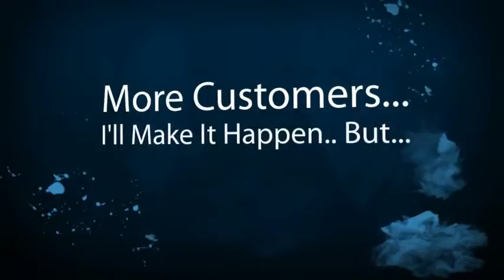Walnut Creek Limousine Company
Walnut Creek Limousine Companies, Owners and Business Drivers. New local online placement opportunities are available with the help of SEO, Online Marketing and Video. Get your limousine business video or page seen on the top of search engines. Thats where your potential limousine customers are looking for you. Dont wait until your competition take advantage of this offer. Its time to get more limousine customers